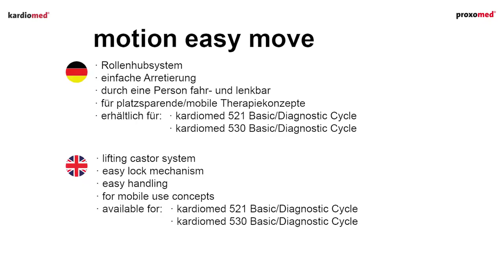kardiomed Motion Easy Move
Rollenhubsystem, einfache Arretierung, durch eine Person fahr- und lenkbar, für platzsparende/mobile Therapiekonzepte

Erhältlich für kardiomed 521/530 Basic/Diagnostic Cycle